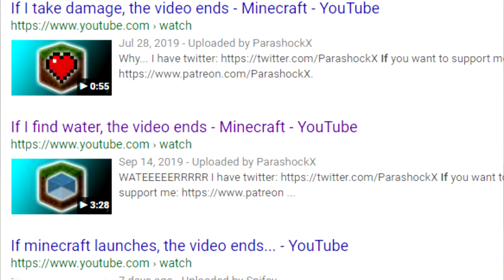If I can't Speedbridge, the video ends (Bedwars)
Actually not bad practice. Well done, me.

Various Elevator Music

Outro: Better Days - LAKEY INSPIRED

🚫Rules

No advertising.
Have fun, be nice to others! 👌

Thanks!

Get pranked. You thought there was a funny joke? Oof